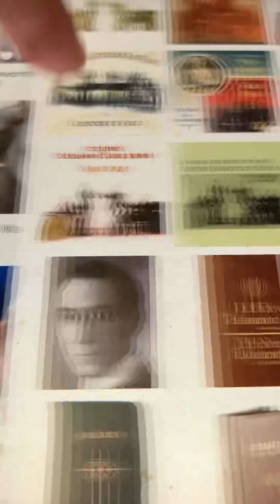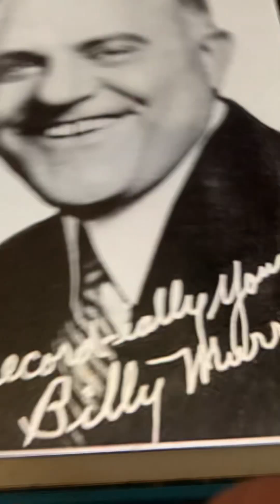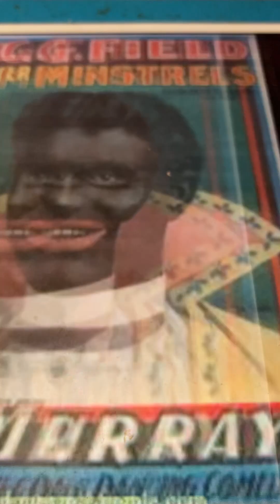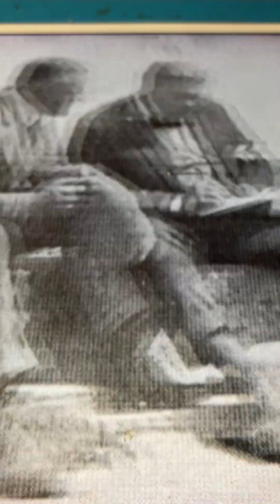Honey Boy Billy Murray 1907